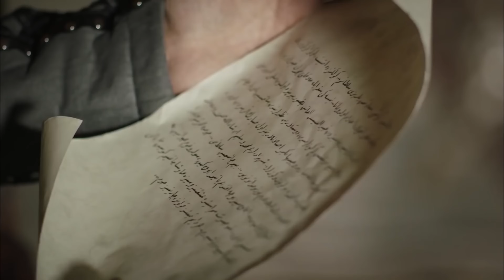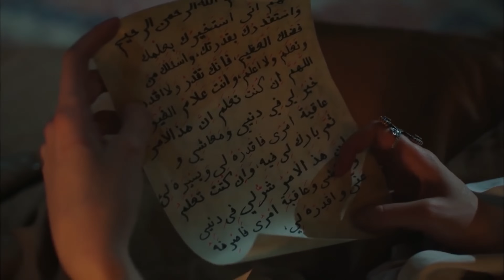Великолепный век 94. Секция (4К)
Хюррем мешает шах-султану раздавать деньги наложницам. Хюррем, пытающийся сохранить свою силу в гареме, никому не смотрит в глаза. Сулейман одерживает впечатляющую победу в Бычдане, а Барбарос - в Превезе. А Шехзаде Мустафа своими решениями ставит под угрозу свое будущее. Игры Шаха Султана сильно загоняют Хюррем в угол. Он совершает такую ошибку, что Хюррем идет по необратимому пути! Хюррем злится на то, что шах-султан раздает деньги в гареме. Он приказывает немедленно вернуть деньги. Все больше беспорядков в Гареме заставляют Хюррем принять жесткие меры. А Хатидже ищет средства, чтобы добраться до могилы Авраама. Сон, который он видит, заставит Нигара пойти за ним. А Нигар продолжит работать против Хюррема. Сулейман возвращается из Бычьего с победой. А Барбарос одерживает эпическую победу над флотом крестоносцев в Превезе. А Шехзаде Мустафа принимает очень опасное решение для безопасности Средиземного моря. В то время как бесстрашное отношение сына беспокоит Махидеврана, Мустафа уверен в своем решении. Когда письмо, которое он написал своему отцу, попадет в чужие руки, для Мустафы начнут звонить колокола опасности. Шах Султан окружает Хюррем со всех сторон и заманивает его в ловушку. Мой Хюррем хочет испортить эти игры. Но одна ошибка, которую он совершил, готовит себе конец! Сможет ли Хюррем разрушить игру Шаха Султана? Какое важное решение принял Мустафа? С какой ошибкой Хюррем впадает в катастрофу?

«Великолепный Век» - сериал турецкого производства, транслируемый по телевидению, жанра исторический вымысел.
В сериале за основу взята история жизни Падишаха Османской Империи Кануни Султан Сулеймана и Хюррем Султан, борьба Хюррем Султан за престол, на котором она видит своих сыновей и дворцовые интриги.
В ролях: Халит Эргенч, Набахат Чех, Марыра Узерли, Окан Йылабык, Нур Айсан, Сельма Эргеч, Сема Кечик, Роциз Ахмет, Селим Байрактар, Селен Озтюрк, Нихан Бююктюдж, Бурджу Дунай, Мерве Офлаз, Ариф Эркин, Али Буддыря, Альпийский Ойкен, Мурат Хартун, Доган Туран, Гекхан Челеби, Юксель Унал.

Производство: TIMS Production
Режиссер: Дождь Тайлан, Дюрул Тайлан
Сценарий: Мерал Окей